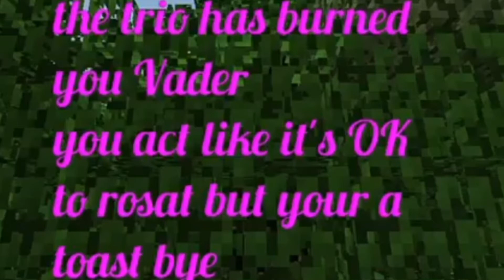MY RESPONSE TO VERD MINER...